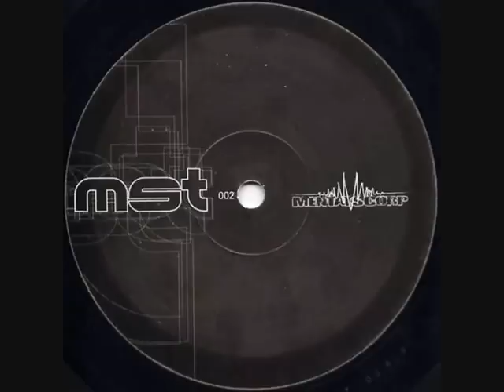Mentats Corp -Madex- (MST 002)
track B2 taken from Mentats Corp "MST 002" vinyl (2000)...enJOY!!!